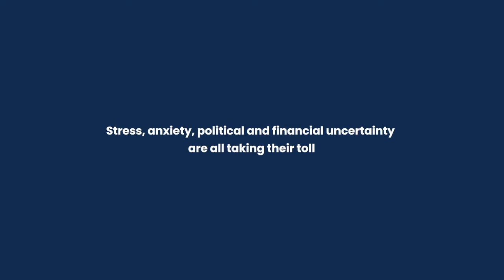ASHIA. Wellbeing Redefined. Jan 2023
Get ready for Employee Wellbeing 2.0

In January 2023, Ashia will redefine employee wellbeing and offer a user experience like no other. Easy to use and offering personalised first line support for life's challenges, Ashia will engage staff at all levels of your business, preventing the small issues becoming the big issues.

Be the first to experience the power of Ashia by booking an exclusive sneak peek now at frogsystems.co.uk